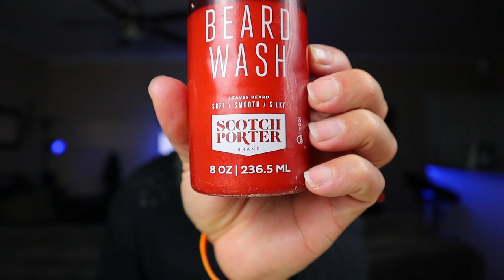Stop Beard Breakage!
In this video I try and help out talking about stopping beard breakage!

My Camera
My Mic
My Lighting
Brio axis...
Detroit Grooming Black butter
Detroit Grooming corktown butter
ouchless Brush
boars hair brush
Ox horn comb
BLOW DRYER I USE!!
KENT COMB I USE!
4T kent comb
REMINGTON CLIPPERS!
SCISSOR'S I USE!
Scotch Porter Cowash here!!!

10%off use: BEARDSCARS10OFF

10%off use: BEARDSANDCARS

THANKS TO ALL YOU GUYS YOU ARE GREAT!